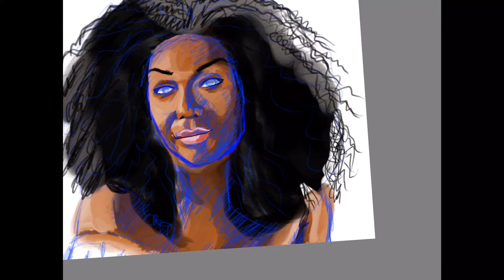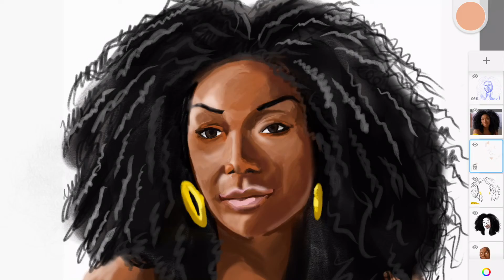iPad Artwork Brandy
Sole Workz drawing Brandy on Autodesk Sketchbook “sitting up in my room”